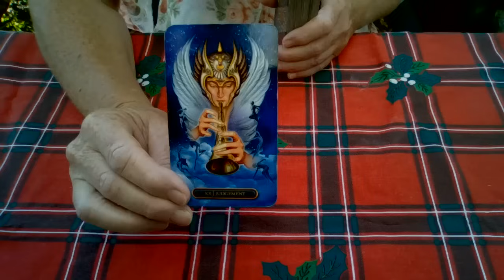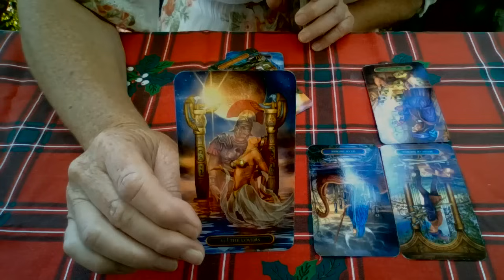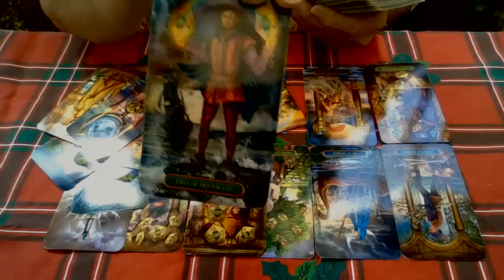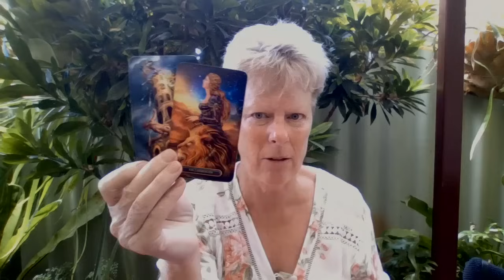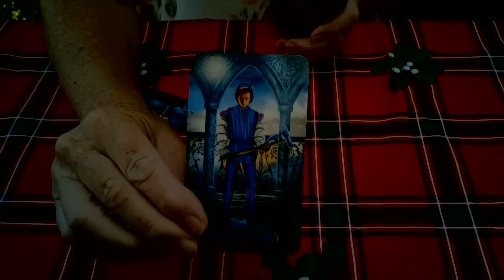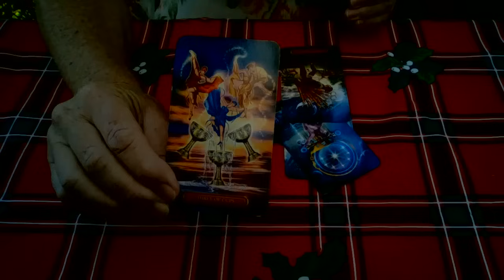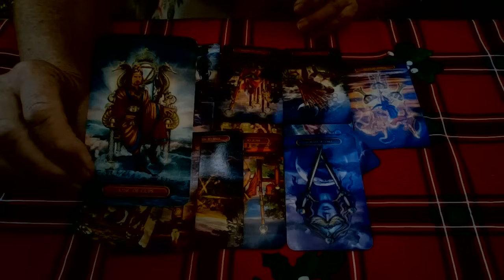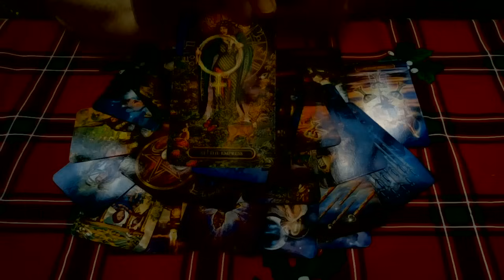Biden Middle East negotiations